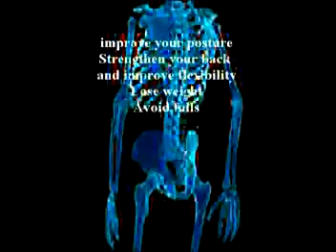A second book by Dr. Alimorad Farshchian just published.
About regenerative medicine Farshchian said earlier: Regenerative Medicine is the process of creating living, functional tissues to repair or replace tissue or organ function lost due to age, disease, damage, or congenital defects.